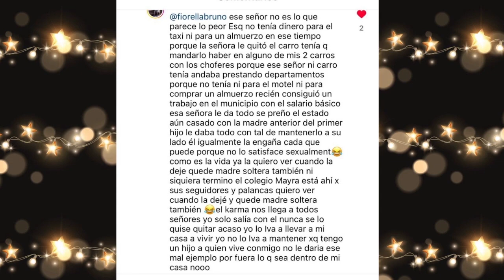KATHERIN QUEEN pagaba el MOT3L a DAVID NAULA para hacer cachuda a Mayra Jaime